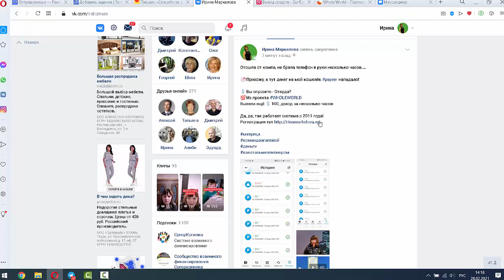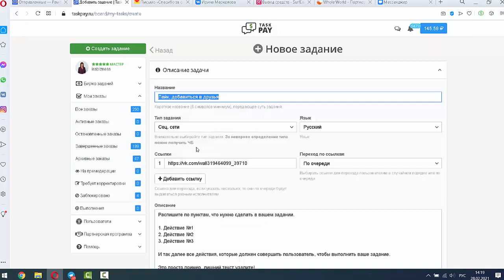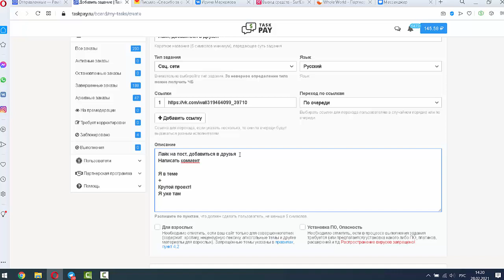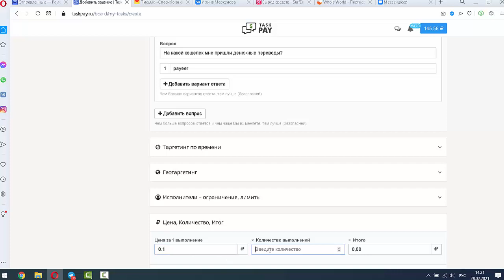Раскрутка вашего бизнеса и соцсетей за копейки